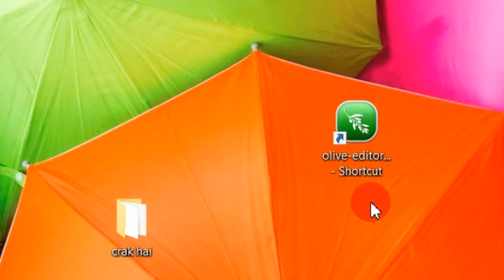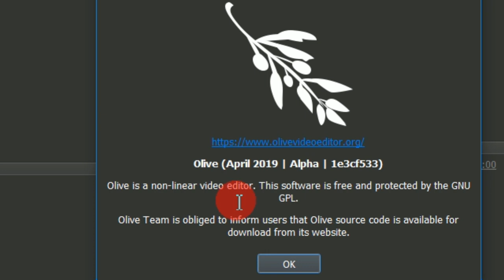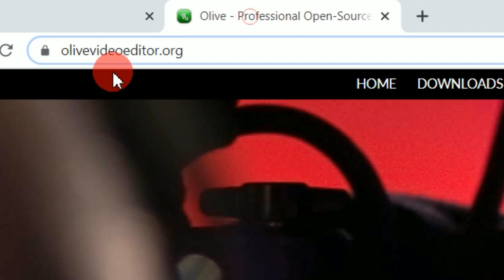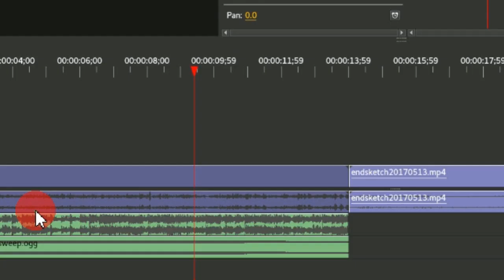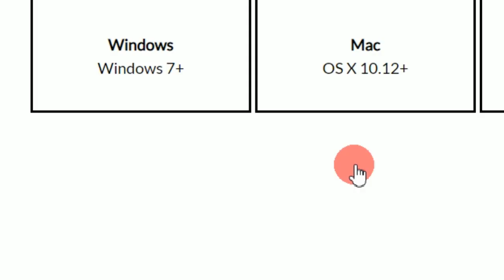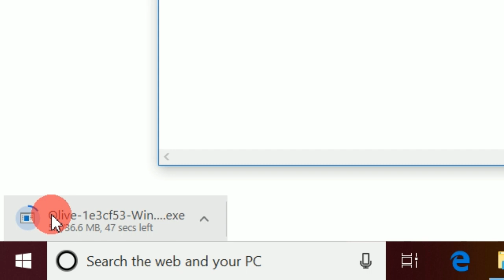Free Fast Video Editing Software|| Olive A Free Non Linear Video Editor In Hindi